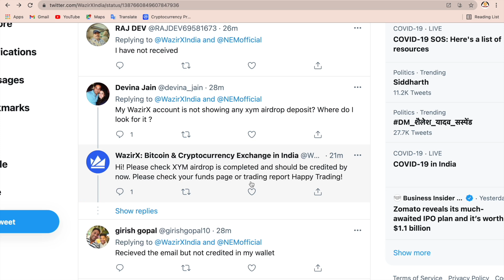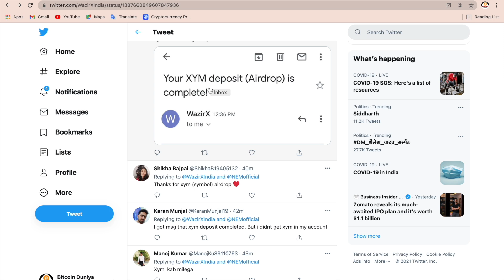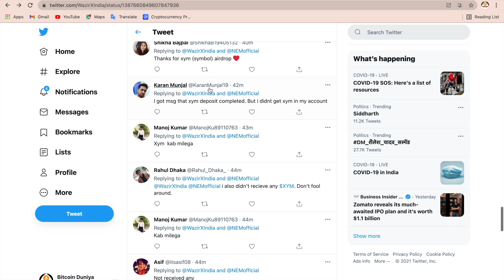Xem airdrop not receive | xem airdrop update | nem airdrop wazirx | xym airdrop wazirx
VIDEO COVER THIS TOPICS:
1) Xem airdrop not receive
2) xem airdrop update
3) nem airdrop wazirx
4) xym airdrop wazirx